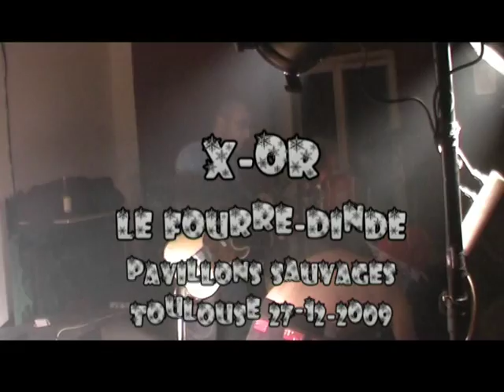X-Or : Le fourre dinde @ Pavillons Sauvages 27/12/2009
"Le foure-dinde" by X-Or
Live @ Pavillons Sauvages - Toulouse, France - 27/12/2009
Joyeux Nowël ! Du son pour les Pavillons !